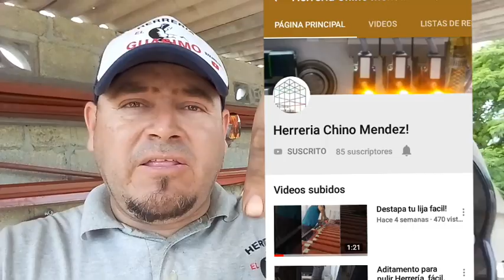😎Ventana de 2 hojas fácil de hacer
Canal herreria chino mendez

Canal herreria ibarra